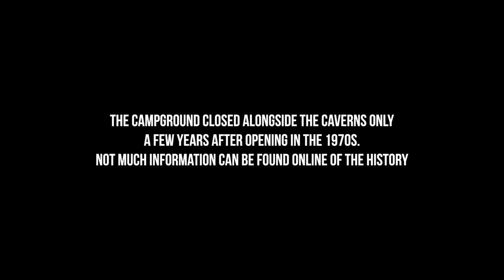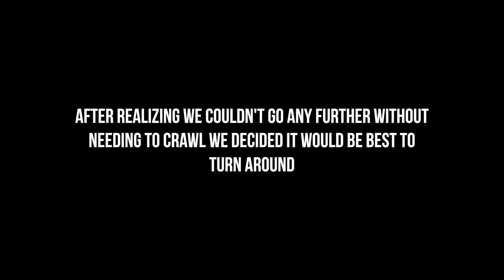Into the Cave- The Abandoned Harpers Ferry Caverns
MUSIC